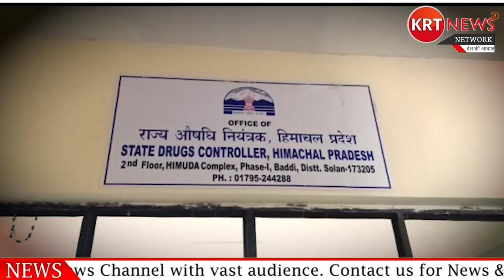औद्योगिक क्षेत्र बद्दी में बन रही नकली दवाइयों के मामले में आए दिन हो रहे हैं नए-नए खुलासे